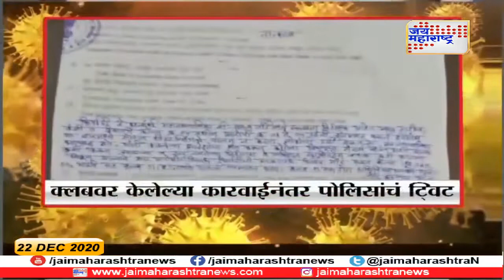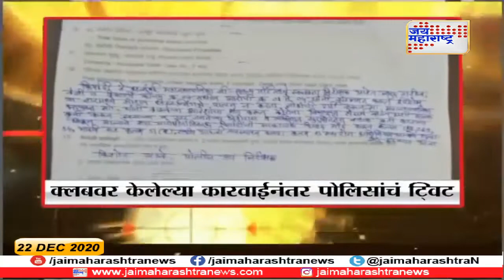Show | टार्गेट कोरोना | 22.12.2020